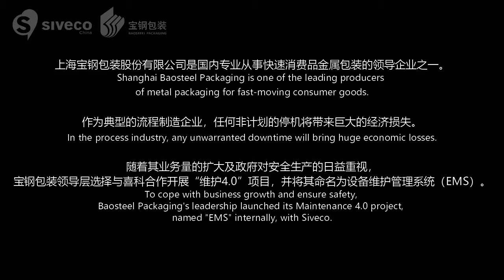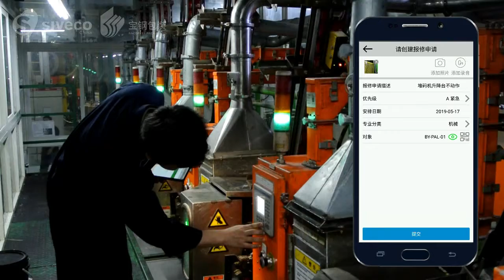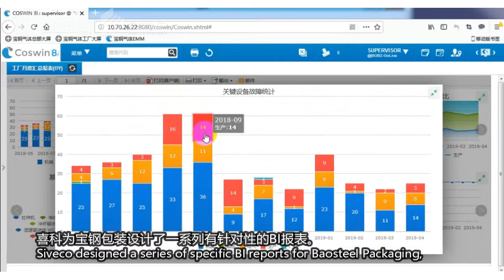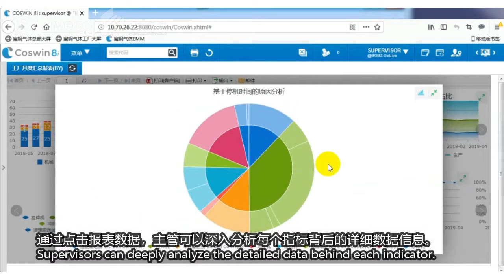Baosteel Packaging improves reliability with Maintenance 4.0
Shanghai Baosteel Packaging is one of the leading producers of metal packaging for fast-moving consumer goods. To cope with business growth and ensure safety, Baosteel Packaging’s leadership launched its Maintenance 4.0 project, named “EMS” internally, with Siveco. The film demonstrates how Siveco solutions support the implementation of the maintenance strategy defined by Baosteel Packaging, with comprehensive and standardized business processes at working level (operators and technicians using the bluebee® app) and at management level (highly visual interactive dashboards), based on a Coswin 8i plant maintenance database.